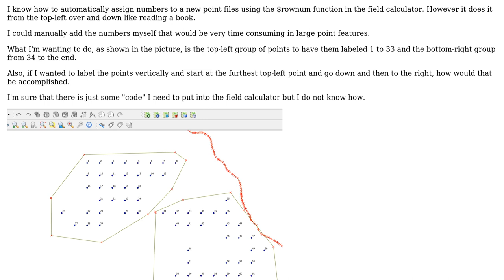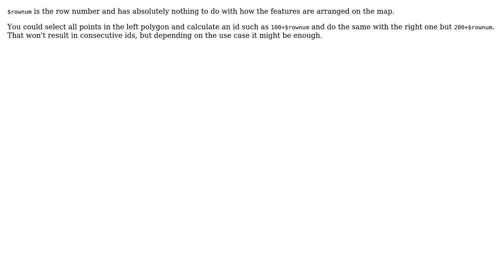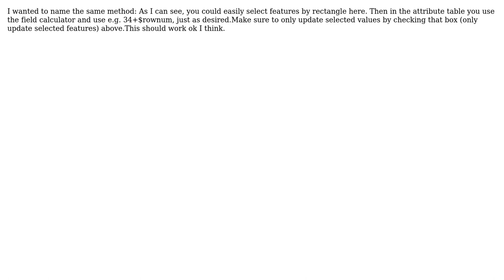GIS: Automatically assigning numbers to point file in various order in QGIS? (3 Solutions!!)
GIS: Automatically assigning numbers to point file in various order in QGIS?

With thanks & praise to God, and with thanks to the many people who have made this project possible! | Content (except music & images) licensed under CC BY-SA | Music | Images & others | With thanks to user Willy user underdark user Shepherdjo user PolyGeo user Jeremy and the Stack Exchange Network Trademarks are property of their respective owners. You are responsible for your own actions.